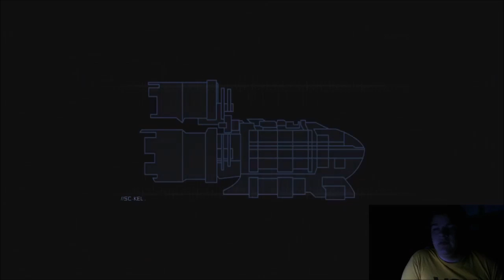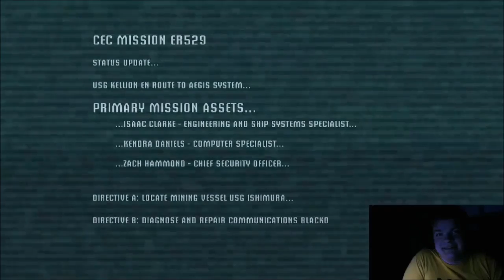Dead Space Part 1 - OMFG